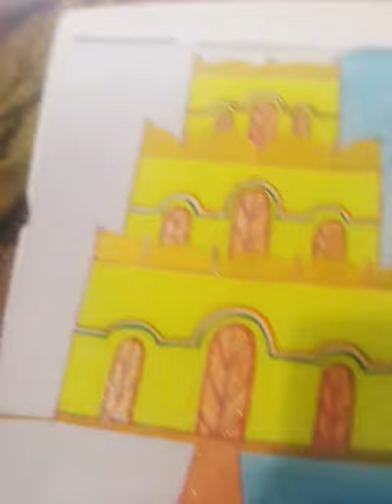teen Manjula Ghar ki shortvideo 🎨paintings#🙏👍🇮🇳